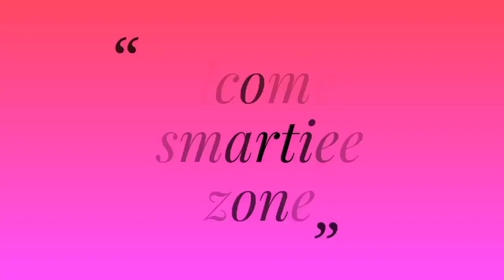SSC CGL 2017 Case Dismissed|Good news for all SSC CGL Aspirant